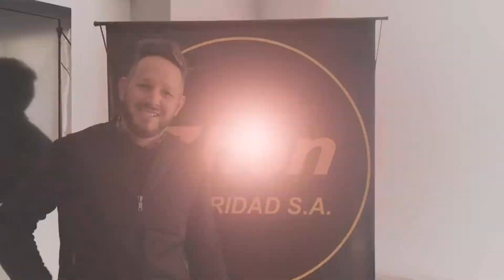clientes idea activa parte dos